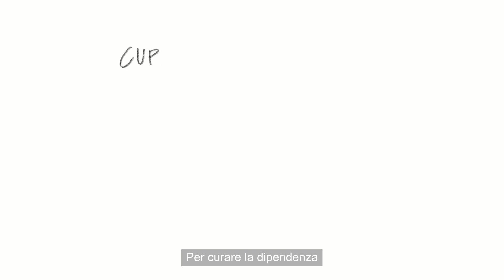Dipendenze patologiche IT | Pillole di Salute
In questo video parliamo di dipendenze patologiche. Che cos'è una dipendenza patologica? Come si manifesta? Come superarla?​

Video animati in sei lingue (italiano semplificato, arabo, inglese, francese, ucraino e urdu) per orientarsi all'interno del servizio sanitario e facilitarne l'accesso. Pillole di Salute si rivolge a persone di origine straniera, in supporto agli operatori e ai servizi sanitari sul territorio di Bologna. Una campagna di Arca di Noè in collaborazione con AUSL Bologna, ASP Città di Bologna e il contributo di Fondazione del Monte di Bologna e Ravenna. Scopri di più